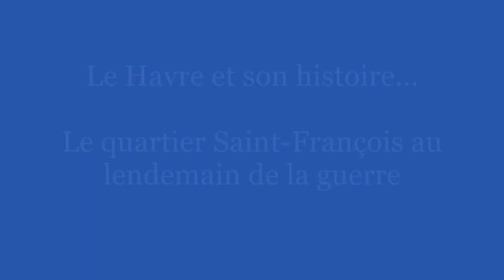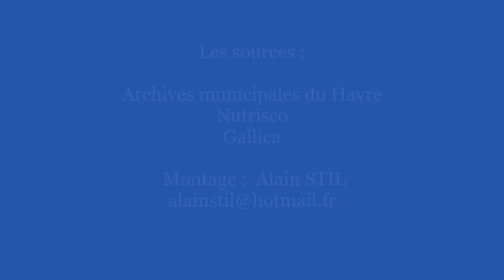Le Havre et son histoire, le quartier Saint-François au lendemain de la guerre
Le Havre. Le quartier Saint-François au lendemain de la 2ème guerre